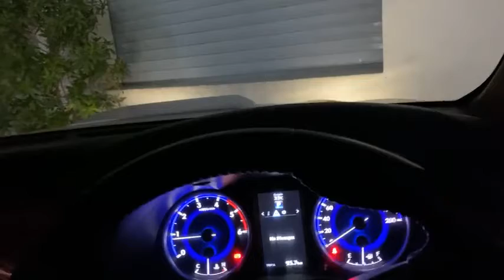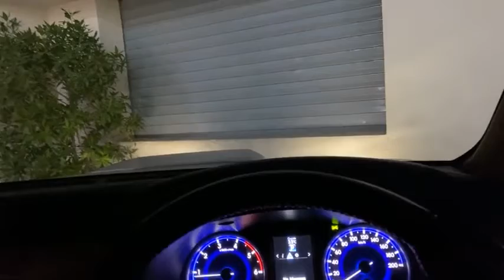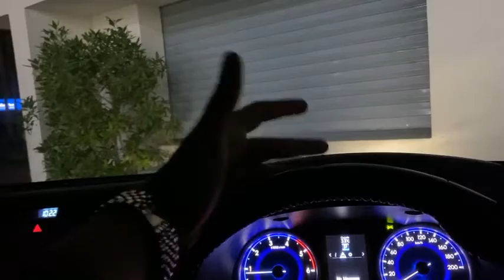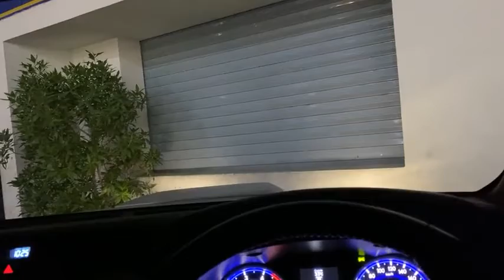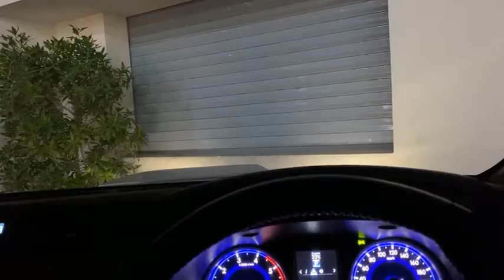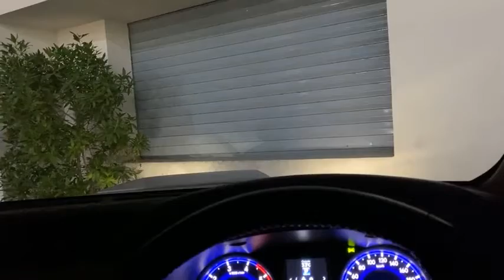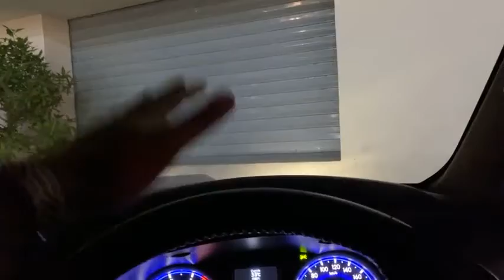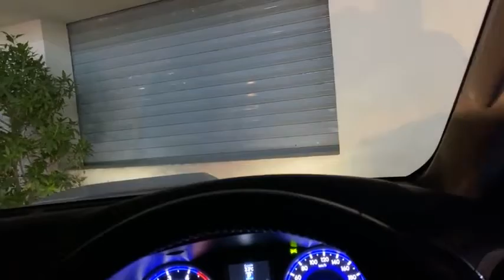Shahadat Mola Ali Akbar as 5 Moharram Aur Masaib e Bibi Sakeena sa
Syed Ali Humza Zaidi
facebook id / S Ali Humza